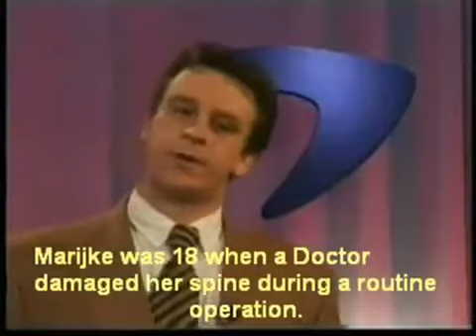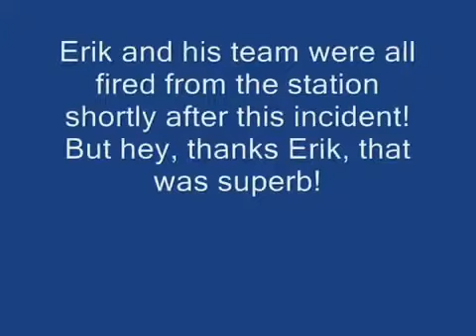Funny : Host cant stop laughing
Pengacara tak boleh tahan gelak ketika mewawancara satu program televisyen yang ketika itu situasi sepatutnya serious dan merintun jiwa